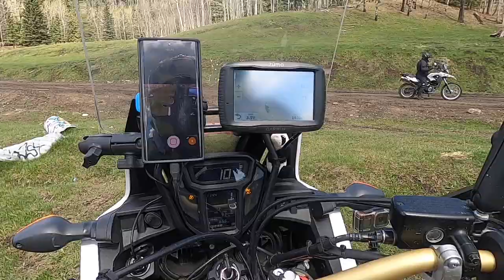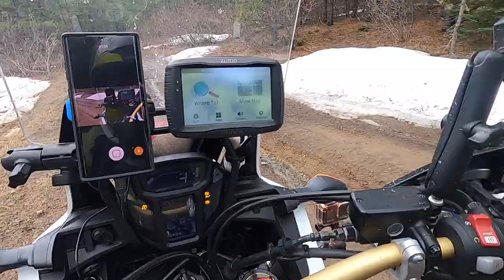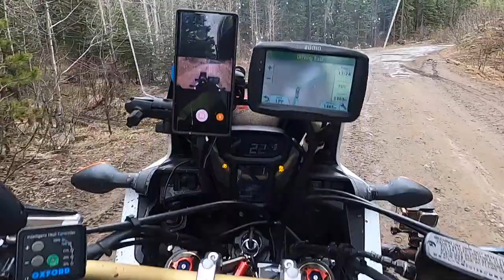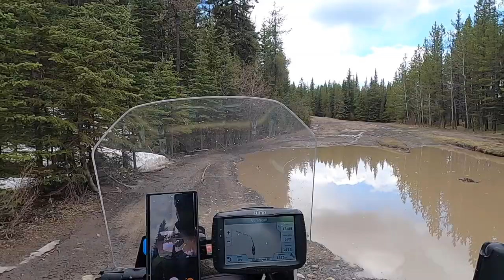BIG BIKE OFF ROAD MCLEAN CREEK ALBERTA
This friday morning three of us decided to give another shot and  head out to Mclean creek Alberta for a fun day in mud Water and extreme to us riding in dirt on Big Bikes.  This area is new to us as we are new to Off road riding and pushing our limits to the max on these unforgiving pathways.  Many falls and fun experiences in Rocky Mountains area Crown land close to home.  We had quite a bit of rain few days before and everything was just nasty.  The motorcycles we had on this playground were Africa Twin CRF1000L, BMW R1200 GSA and BMW F650 Serato,  More Adventures to come  on this channel stay tuned ald check in once in the while.

As always thank You for all my subscribers to support my channel and If you are here first time and enjoy the content don't forget to smash the like button subscribe, comment down in the comment section.  Ride Safe everyone and have a blast on your motorcycles.